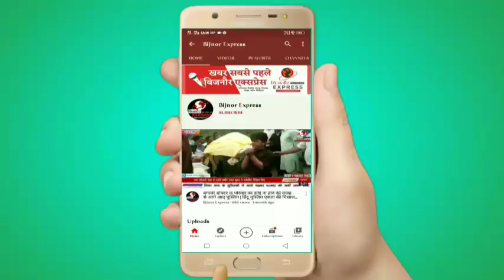Bijnor News || सपाइयों ने धूमधाम से मनाया मुलायम सिंह यादव का 83 वा जन्मदिन || Bijnor Express